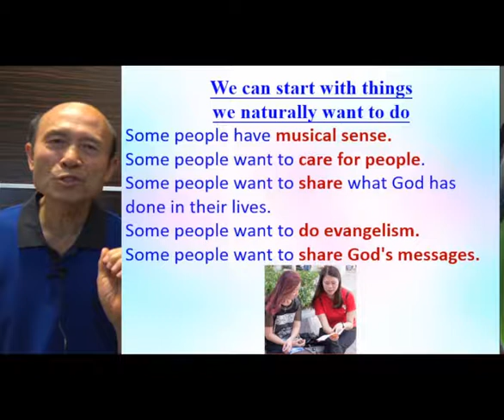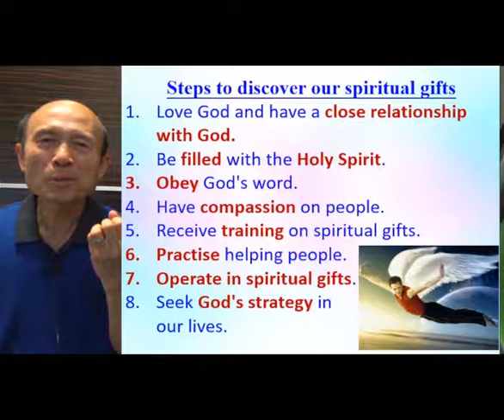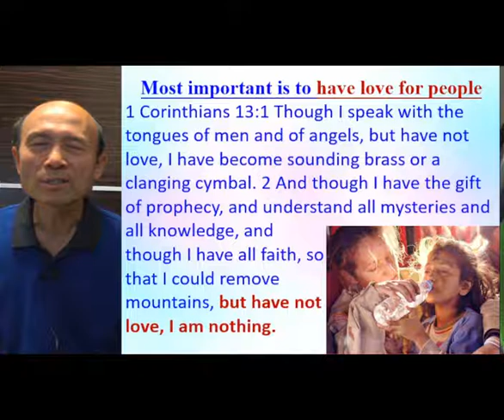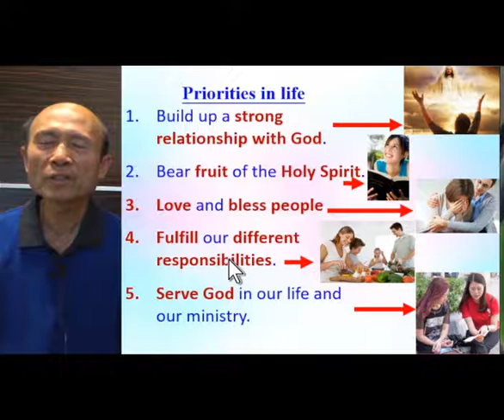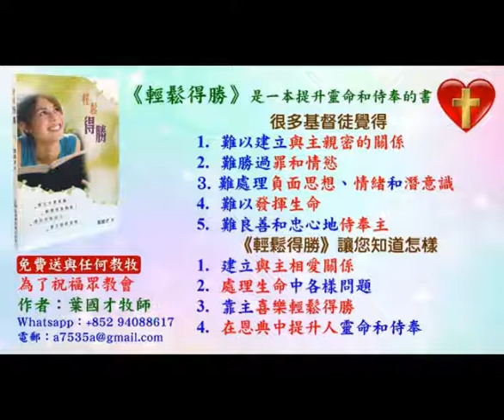How to discover, build up and use our spiritual gifts to bring a revival (B) - 2022.04.20 - Ps. Yip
How to discover, build up and use our spiritual gifts to bring a revival (B)

祝福你！

請肯定戶口名字是：Global Fire Missions Ministries Limited.

1. 與主的關係：怎樣建立與主相愛的關係，怎樣從主的愛得力，怎樣深信神的供應和計劃。
2. 處理生命：怎樣不被人、罪、負面思想情緒和潛意識、婚姻和生活的問題、和侍奉的問題影響。
3. 進入不同層次的侍奉：侍奉可以由簡單的生活見證，到建立別人的靈命，或進入策略性的侍奉。

《輕鬆得勝》的特色：
1. 一目了然：簡單知道怎樣處理和發揮生命。
2. 有實際可行的方法：我和很多人曾20年實際地應用。
3. 可以輕鬆喜樂地得勝：可以在恩典中輕鬆喜樂地處理任何問題，不需要在壓力下成長。因為耶穌的軛是容易的，而神喜悅我們任何真心的努力。
4. 活出《輕鬆得勝》並不太難：處理和發揮生命並不是遙不可及。